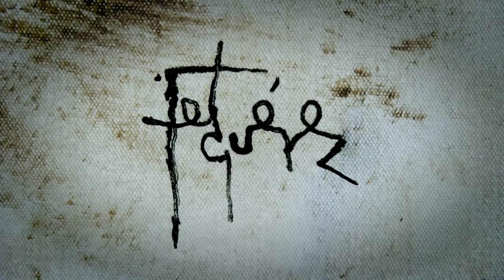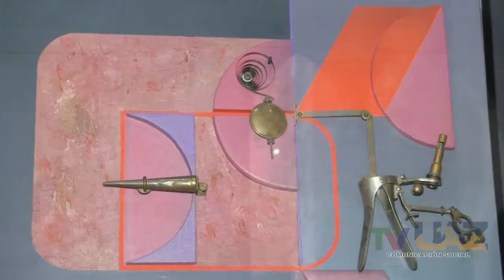Manuel Felguerez: Un retrato hablado en ocasión del Doctorado Honoris Causa otorgado por la UAZ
Con el fin de celebrar las nueve décadas de vida del artista nacido en Valparaíso, Zac., se realizó este retrato hablado hecho por personas relacionadas con el maestro Felguérez